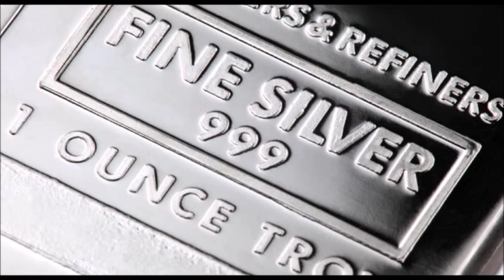Elston Gunn-Boots Of Spanish Leather